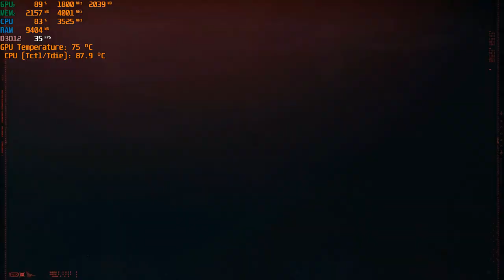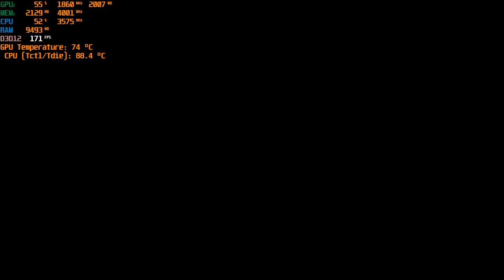Cyberpunk 2077 with 1.05 HOTFIX , GTX 1650, Ryzen 5 3550H, Low Settings, 1080p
Here you go dudes for those asking for the Cyberpunk 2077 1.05 HOTFIX  Performance Benchmark for the FX505DT (GTX 1650 + Ryzen 5 3550H) in Low Settings

My Laptop Specs:

Model: ASUS TUF Gaming FX505DT
Processor: Ryzen 5 3550H [2.1GHz - 3.7GHz]
GPU: GeForce GTX 1650, [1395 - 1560 MHz]
Ram: 12 GB, DDR4 [2400 MHz] (4GB + 8GB, dual channel)
Display: 120 Hz
HDD: 1 TB
SSD: 256 GB

Game: Cyberpunk 2077
Frame Rate Counter Display: MSI Afterburner
Recording Software: GeForce Shadowplay
Video Editing Software: Wondershare Filmora